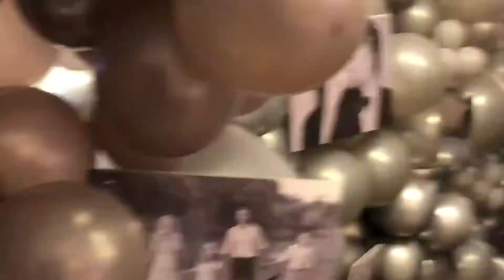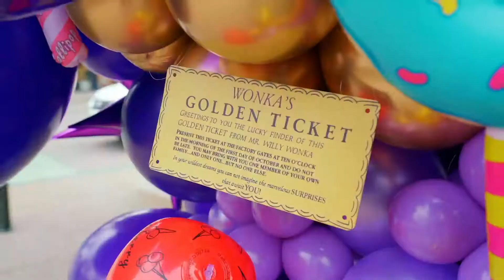Balloon Therapy | Sizzle Reel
Scott R. Tomasso